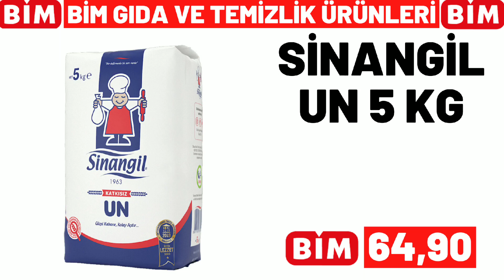BİM BU SALI | BİM 15 KASIM 2022 GELECEK KATALOĞU | BİM BU HAFTA | GÜNCEL FİYATLAR